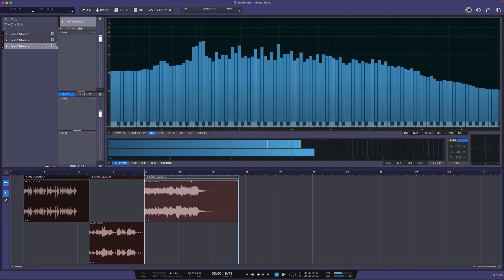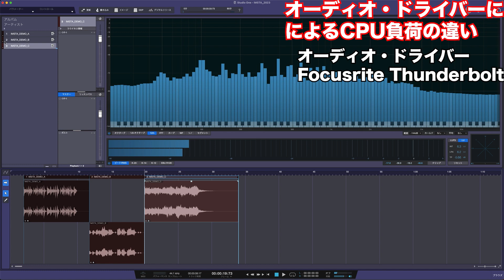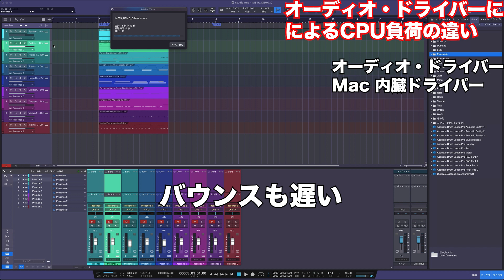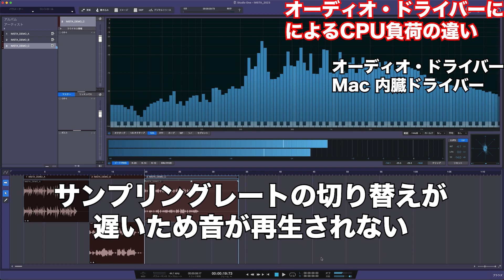オーディオ・ドライバーによるサンプリングレートの切り替え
オーディオ・ドライバーによってPreSonus StudioOneにおける
ソングとプロジェクト（マスタリング）時のサンプリングレートの
混在した時の切り替えのスピードの検証です